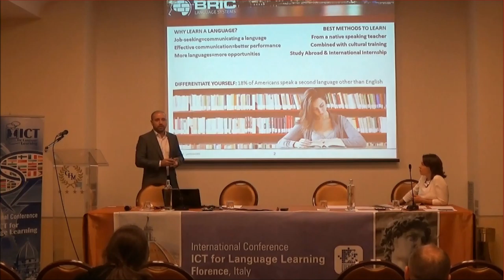ICT for Language Learning 2016 - How to Differentiate Yourself in Business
In this video from the 2016 ICT for Language Learning, BRIC Language Systems CEO Ryan McMunn explains how students can use immersion programs to best learn a language and help set themselves apart from other job candidates.